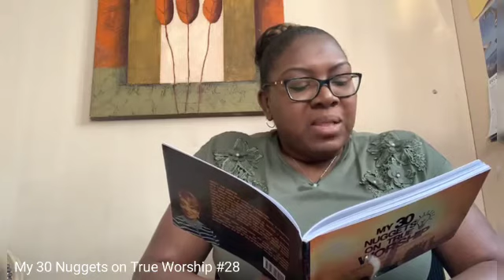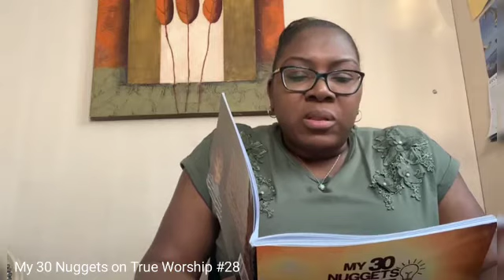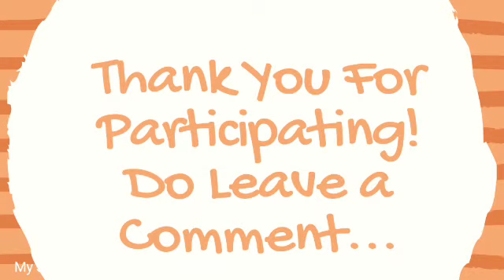December 10, 2021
Every now and again, we find ourselves in challenging situations, needing help to navigate through successfully.

In today's episode of My Reading Corner, join Tracia as we go over Nugget 28 of My 30 Nuggets on True Worship which highlights how we can activate the ministry of Angels in our lives.

Kindly follow us on all social media platforms;

God bless!